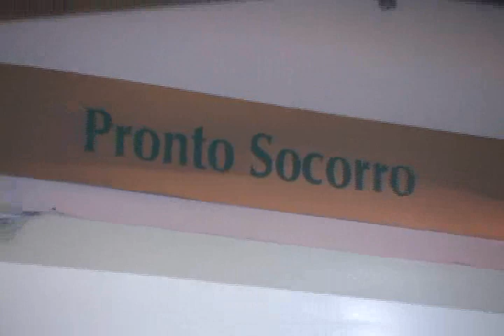AVI ONIBUS DE ROMEIROS É ALVEJADO POR TIROS NA PR 444 PROXIMO A MANDAGUARI